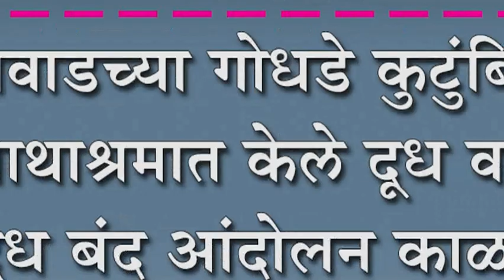चिंचवाडच्या गोधडे कुटुंबियाने अनाथाश्रमात केले दूध वाटप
चिंचवाडच्या गोधडे कुटुंबियाने अनाथाश्रमात केले दूध वाटप : दूध बंद आंदोलन काळात सामाजिक कार्य